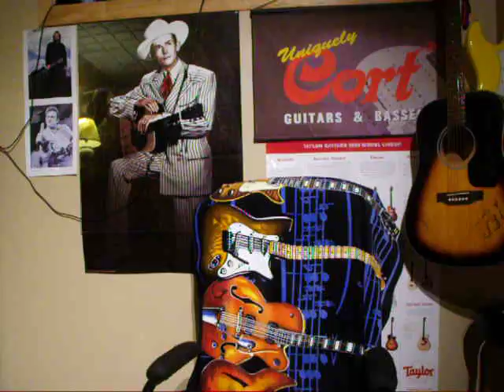tryin to get to you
words & music by C. Singleton - R.M. McCoy
Performed by Elvis Presley on the 68 comeback special show..
A rockin little tune.. Hope I do it a wee bit of justice..